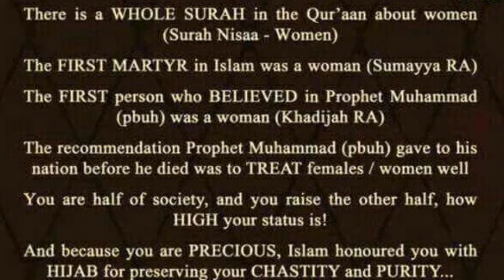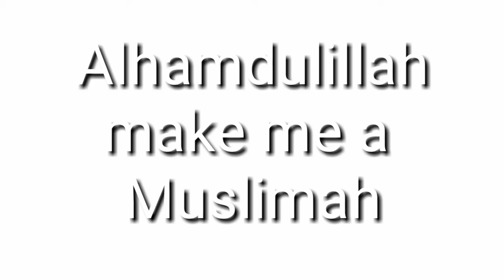MUSLIMAH DID YOU KNOW........